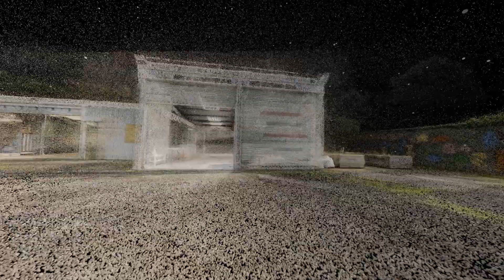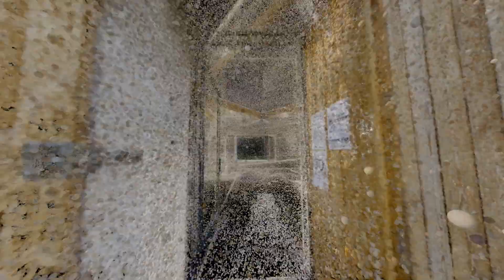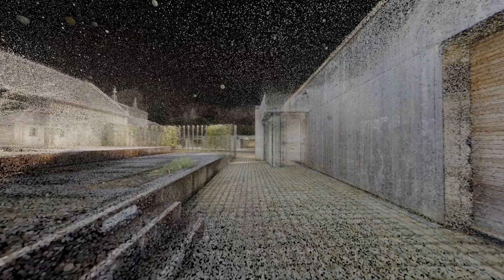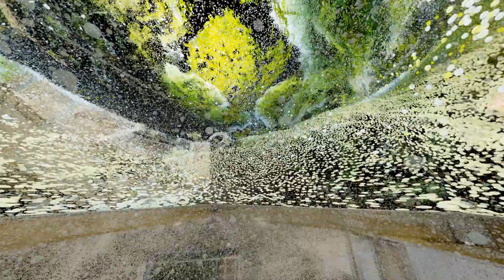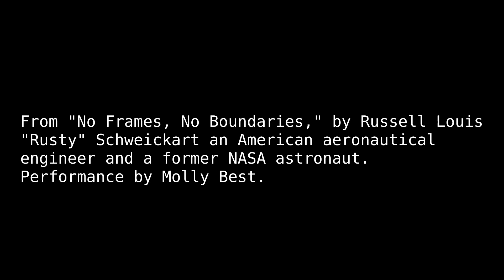The view from over here: The Witness – A Blender Point Cloud Study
A point cloud of Studio Pavilion, in the grounds of House for an Art Lover.
The work will be installed there for a 6 days beginning the 25th February.
Contains audio and footage from The Witness.

Performance by Molly Best - Thank you x

Software:
Blender 3.2 Alpha
Blender Launcher
Cloud Compare
Colmap
DJV
OBS
Point Cloud Visualiser
The Witness

Hardware:
Hydrasynth Desktop
Ryzen 3700X
RTX 3070
32GB Ram